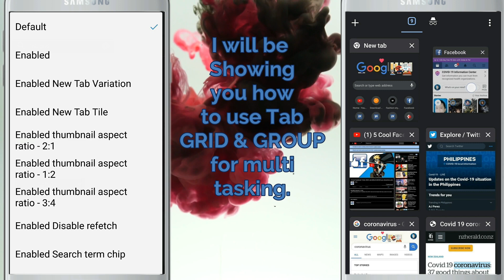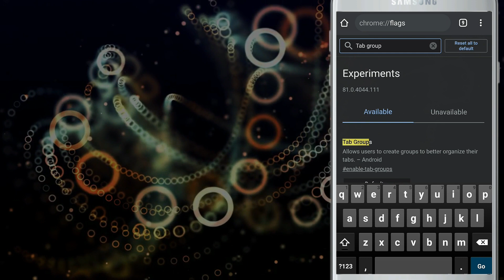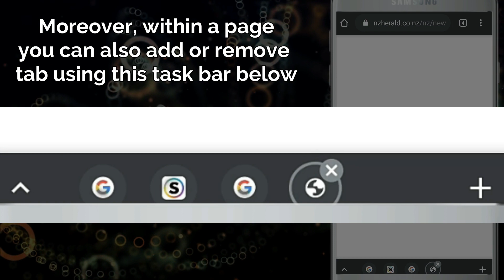Google Chrome Tricks 2021 | TAB LAYOUT to organize a THOUSAND TABS for Androids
I will be showing you HOW TO organize Tabs for multitasking using google chrome app in Android devices using this Google Chrome Tricks 2021.
IMPORTANCE: If you're working on a couple of projects or ideas at the same time, this handy feature gives you the ability to view tabs in a grid layout and to keep related tabs together in groups, making it easier to keep sites organized in meaningful groups.

00:00 intro
00:25 Opening Chrome Flags
00:30 How to enable Tab Grid
01:11 How to enable Tab Group

5. Google Chrome Tips and Tricks 2020 🍕 5 easy ways to make your browsing better using android

more videos about google chrome tricks for android users.

Thank you for all your support and for watching
my videos.

Attribution:

1. Music Intro and Outro: Since I started-Roll in Vinicor

2. Music Intro logo: Sand - Takes Me to the lake

3. Music Body background: Garret Bevins- infinite - infinite

4. No Copyright Motion Graphics